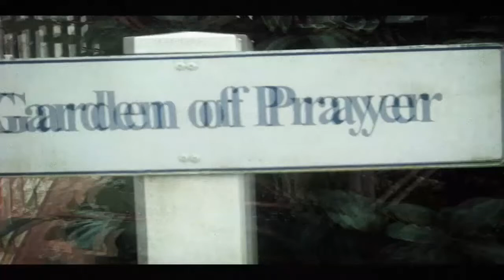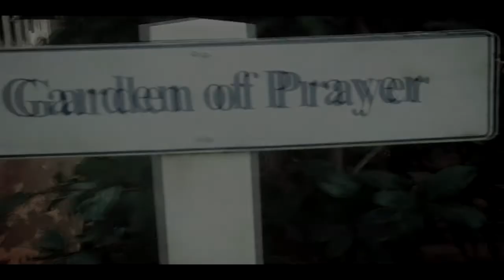KirbLaGoop x Black Kray x Yung Bruh x Slug Christ type beat [freefornonprofit]